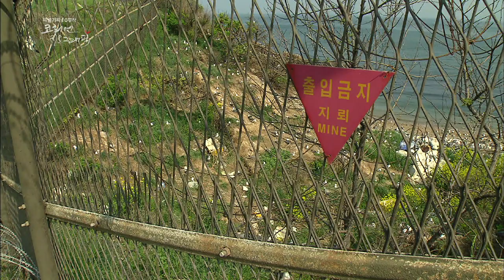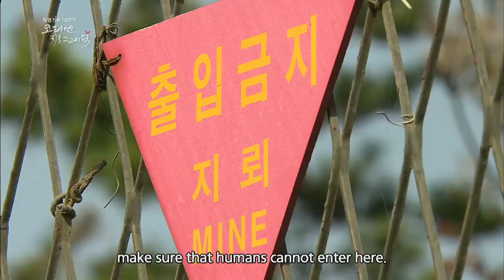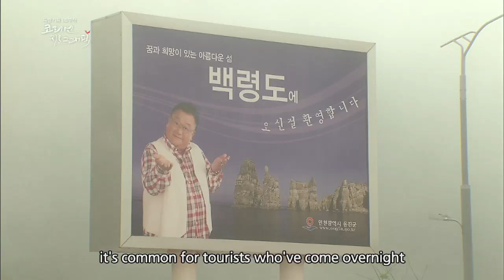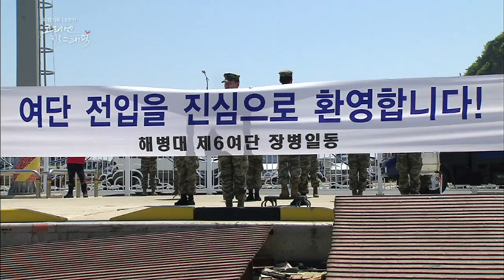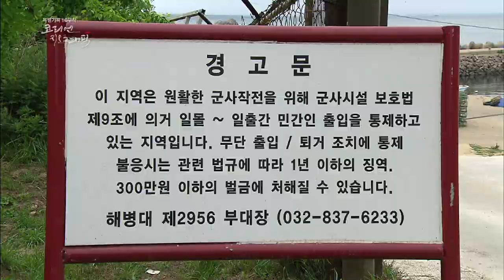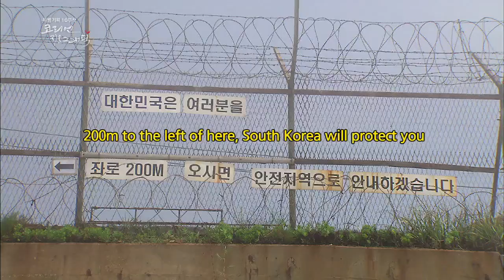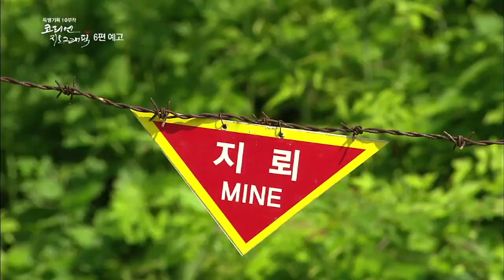Korean Geographic | 코리언 지오그래픽 - Ep.5 : The Sea Route of Free Life, Baengnyeongdo NLL (2014.12.19)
Ep.5 : Korea is the only divided nation in the world. And there is the never ending NNL, Northern Limit Line. The story of people protecting the NLL, seals, Jangsangot hawks and black-tailed gulls living in the northernmost island in Yellow Sea, Baengnyeongdo. Find out about the painful history and the eternal nature.